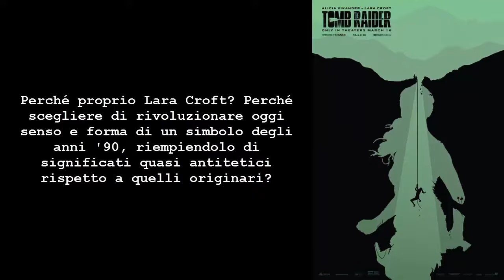Tomb Raider, di Roar Uthaug con Alicia Vikander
Riuscirá la nostra eroe, Alicia Vikander, alias Lara Croft (che sostituisce Angelina Jolie) a trovare suo padre e scoprire la tremenda verita?